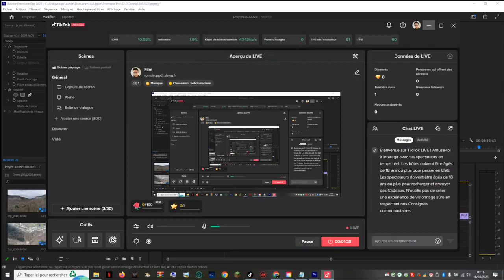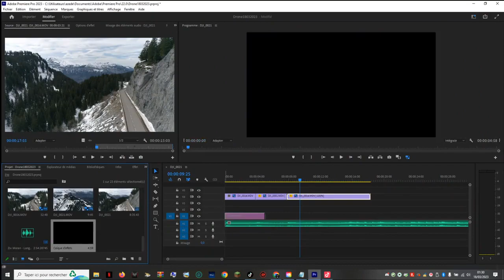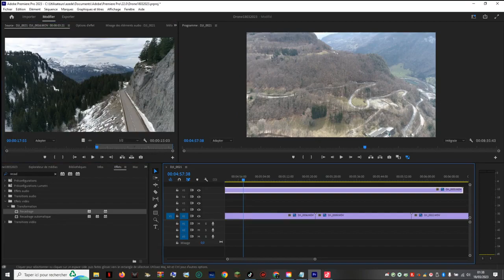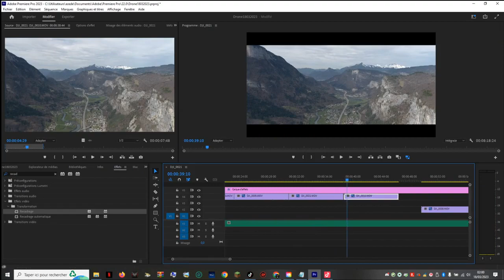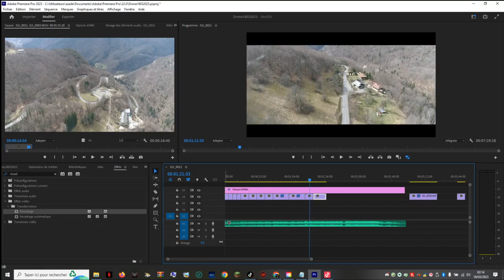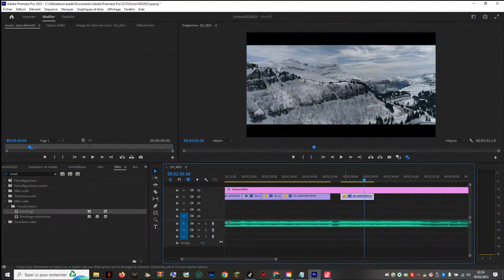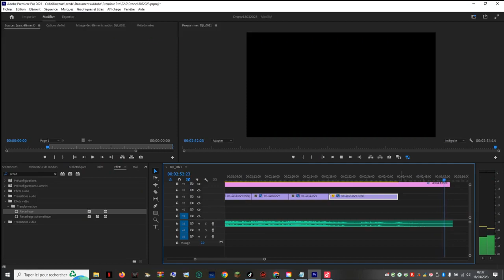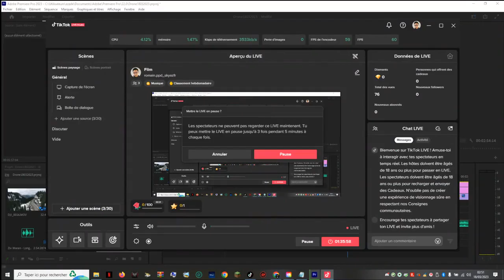Film 1679612817264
🔔 CLIQUEZ SUR LA CLOCHE POUR NE RIEN RATER ! 🔔

▼▼▼▼▼▼▼▼▼▼▼▼DEROULE-MOI▼▼▼▼▼▼▼▼▼▼
FR  : Bonjour, bienvenue sur ma chaîne YouTube. Je m'appelle Romain. Je suis un Vidéaste/photographe Vietnamien. Sur ma chaîne, vous trouverez mes images et vidéos originaux. J'intégrerai également quelques couvertures que vous pourrez prendre sans me demander.
J'adore créer de nouveaux thèmes, cela me permet d'exprimer ma passion.
J'espère que mes vidéos seront partagée et appréciée de tous.

My name is Romain. I am a Vietnamese videographer / photographer. On my channel, you will find my original images and videos. I will also include some blankets that you can take without asking me.
I love creating new themes, it allows me to express my passion.
I hope my videos will be shared and appreciated by all.

FR  : License/Droit d'auteur: Toutes les vidéos que vous voyez sur cette chaîne est authentifié par mes soins. La vidéo est principalement téléchargeable gratuitement mais n'est pas libre de droits. Si vous souhaitez utiliser cette vidéo dans une musique Youtube et activer la monétisation, vous aurez besoin de permission.

EN  : License / Copyright: All the videos you see on this channel are authenticated by me. The video is mainly downloadable for free but is not free of rights. If you want to use this video in Youtube music and enable monetization, you will need permission.